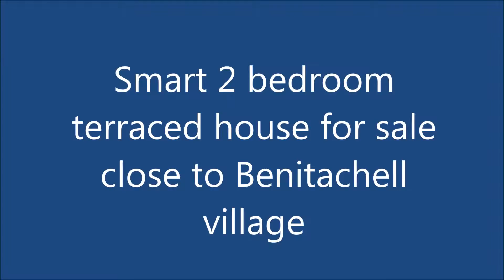Smart 2 bedroom town house for sale close to Benitachell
A smart 2 bedroom terraced house for sale close to the Spanish village of Benitachell on Spain´s beautiful Costa Blanca
Property reference HH5074X